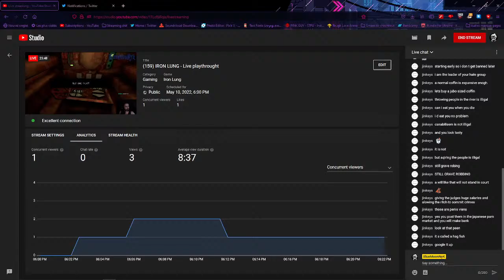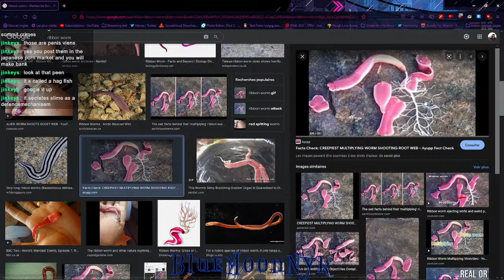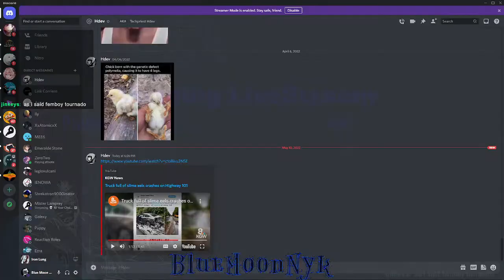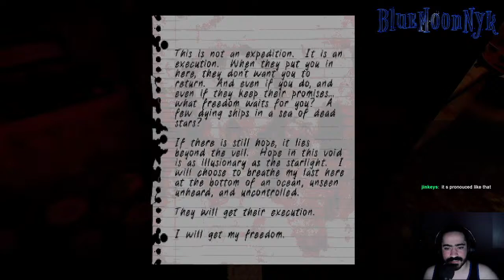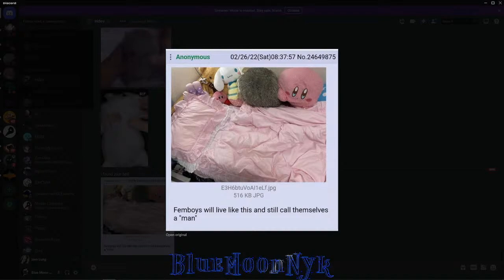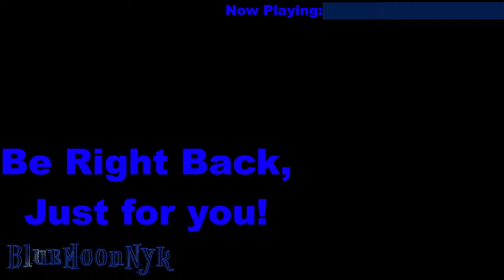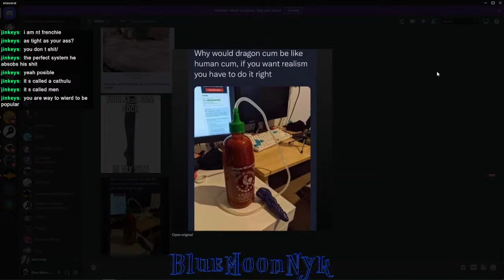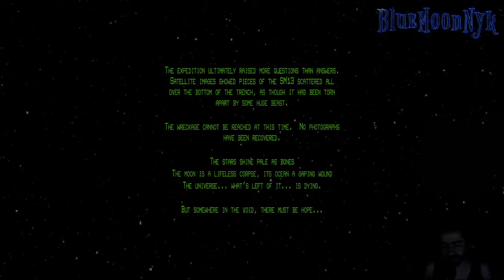(159) IRON LUNG - Live playthrought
Another Stream

Rules:
-Respect other chatters
-No self promo
-Keep it light hearted

I take game suggestion to play in Bulk Stream, don't hesitate to propose something!!

Sub goals:
-1000- stream with Pink wig, maid outfit, ahego face mask